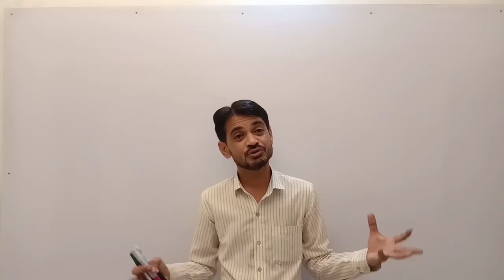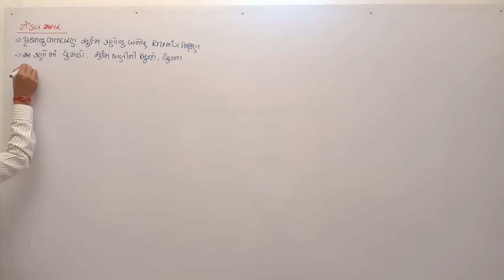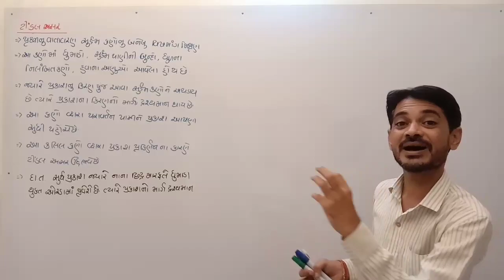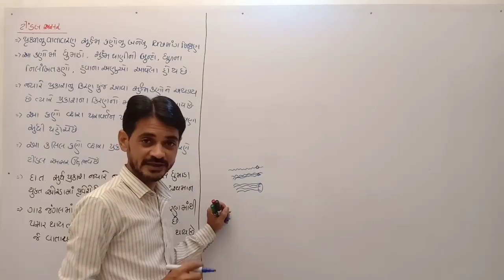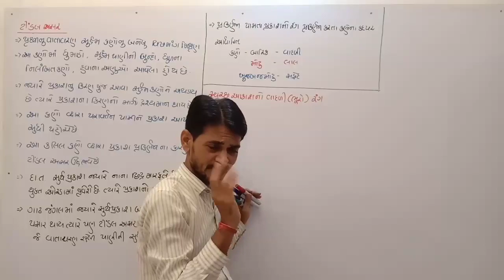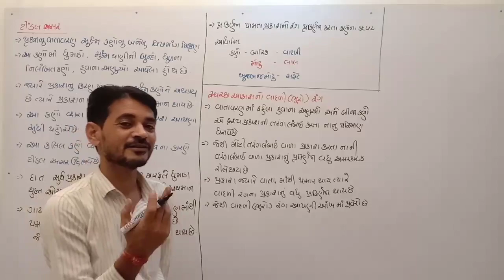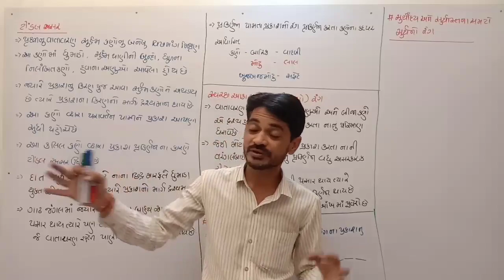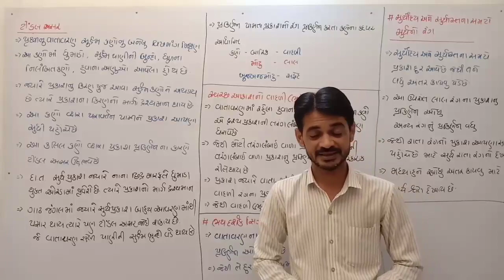Manav-aankh ane ragberangi duniya ટીન્ડલ અસર (Part 8) in Gujarati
ધોરણ 10
વિજ્ઞાન
પ્રકરણ 11
માનવ આંખ અને રંગબેરંગી દુનિયા
ટીન્ડલ અસર
સૂર્યોદય અને સૂર્યાસ્તના સમયે સૂર્યનો રંગ
ભયદર્શક સિગ્નલોનો લાલ રંગ